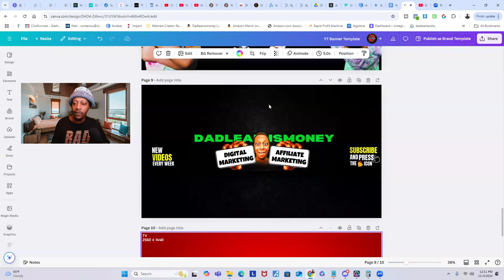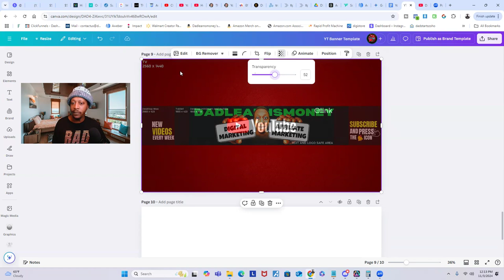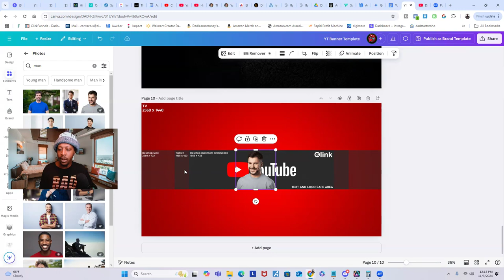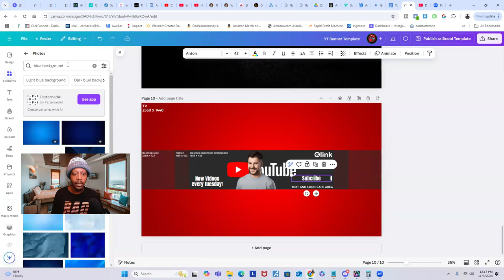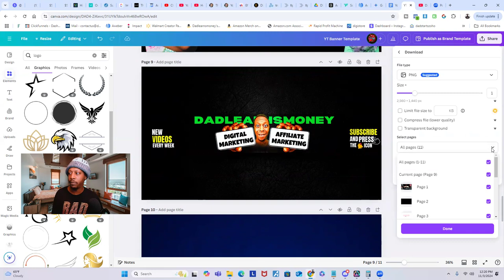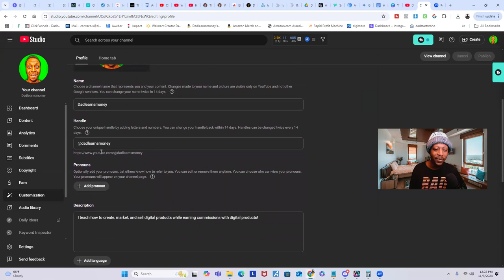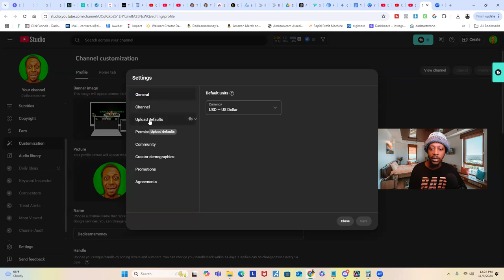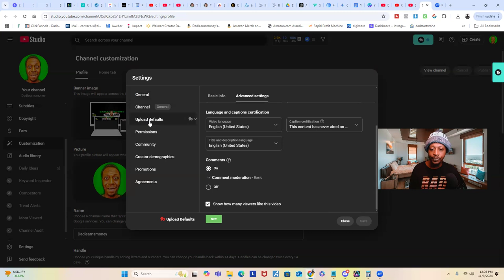How To START A YOUTUBE CHANNEL: Beginner's guide to YouTube & growing from 0 subscribers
IGNORE THESE:
digital products selling digital products